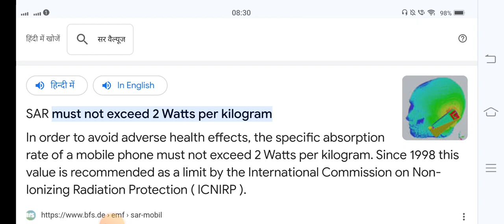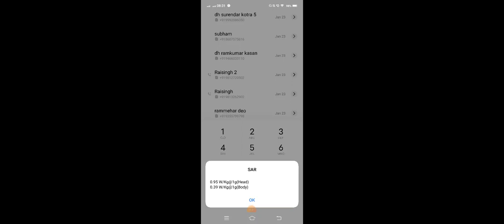क्या आपका स्मार्टफोन खतरनाक रेडिएशन छोड़ता है । आप खुद चेक करें। SAR value कैसे निकाले।।